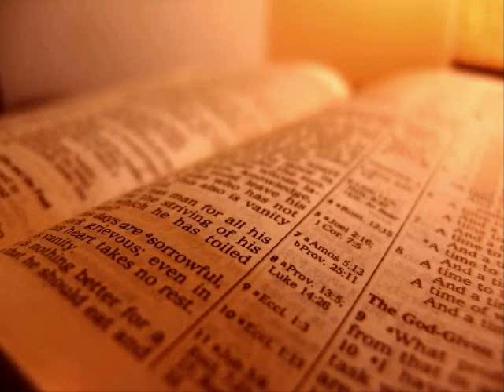The Holy Bible - 2 Samuel Chapter 14 (KJV)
2 Samuel Chapter 14

1 Now Joab the son of Zeruiah perceived that the king's heart was toward Absalom.

2 And Joab sent to Tekoah, and fetched thence a wise woman, and said unto her, I pray thee, feign thyself to be a mourner, and put on now mourning apparel, and anoint not thyself with oil, but be as a woman that had a long time mourned for the dead:

3 And come to the king, and speak on this manner unto him. So Joab put the words in her mouth.

4 And when the woman of Tekoah spake to the king, she fell on her face to the ground, and did obeisance, and said, Help, O king.

5 And the king said unto her, What aileth thee? And she answered, I am indeed a widow woman, and mine husband is dead.

6 And thy handmaid had two sons, and they two strove together in the field, and there was none to part them, but the one smote the other, and slew him.

7 And, behold, the whole family is risen against thine handmaid, and they said, Deliver him that smote his brother, that we may kill him, for the life of his brother whom he slew; and we will destroy the heir also: and so they shall quench my coal which is left, and shall not leave to my husband neither name nor remainder upon the earth.

8 And the king said unto the woman, Go to thine house, and I will give charge concerning thee.

9 And the woman of Tekoah said unto the king, My lord, O king, the iniquity be on me, and on my father's house: and the king and his throne be guiltless.

10 And the king said, Whoever saith ought unto thee, bring him to me, and he shall not touch thee any more.

11 Then said she, I pray thee, let the king remember the Lord thy God, that thou wouldest not suffer the revengers of blood to destroy any more, lest they destroy my son. And he said, As the Lord liveth, there shall not one hair of thy son fall to the earth.

12 Then the woman said, Let thine handmaid, I pray thee, speak one word unto my lord the king. And he said, Say on.

13 And the woman said, Wherefore then hast thou thought such a thing against the people of God? for the king doth speak this thing as one which is faulty, in that the king doth not fetch home again his banished.

14 For we must needs die, and are as water spilt on the ground, which cannot be gathered up again; neither doth God respect any person: yet doth he devise means, that his banished be not expelled from him.

15 Now therefore that I am come to speak of this thing unto my lord the king, it is because the people have made me afraid: and thy handmaid said, I will now speak unto the king; it may be that the king will perform the request of his handmaid.

16 For the king will hear, to deliver his handmaid out of the hand of the man that would destroy me and my son together out of the inheritance of God.

17 Then thine handmaid said, The word of my lord the king shall now be comfortable: for as an angel of God, so is my lord the king to discern good and bad: therefore the Lord thy God will be with thee.

18 Then the king answered and said unto the woman, Hide not from me, I pray thee, the thing that I shall ask thee. And the woman said, Let my lord the king now speak.

19 And the king said, Is not the hand of Joab with thee in all this? And the woman answered and said, As thy soul liveth, my lord the king, none can turn to the right hand or to the left from ought that my lord the king hath spoken: for thy servant Joab, he bade me, and he put all these words in the mouth of thine handmaid:

20 To fetch about this form of speech hath thy servant Joab done this thing: and my lord is wise, according to the wisdom of an angel of God, to know all things that are in the earth.

21 And the king said unto Joab, Behold now, I have done this thing: go therefore, bring the young man Absalom again.

22 And Joab fell to the ground on his face, and bowed himself, and thanked the king: and Joab said, To day thy servant knoweth that I have found grace in thy sight, my lord, O king, in that the king hath fulfilled the request of his servant.

23 So Joab arose and went to Geshur, and brought Absalom to Jerusalem.

24 And the king said, Let him turn to his own house, and let him not see my face. So Absalom returned to his own house, and saw not the king's face.

25 But in all Israel there was none to be so much praised as Absalom for his beauty: from the sole of his foot even to the crown of his head there was no blemish in him.

26 And when he polled his head, (for it was at every year's end that he polled it: because the hair was heavy on him, therefore he polled it:) he weighed the hair of his head at two hundred shekels after the king's weight.

27 And unto Absalom there were born three sons, and one daughter, whose name was Tamar: she was a woman of a fair countenance.